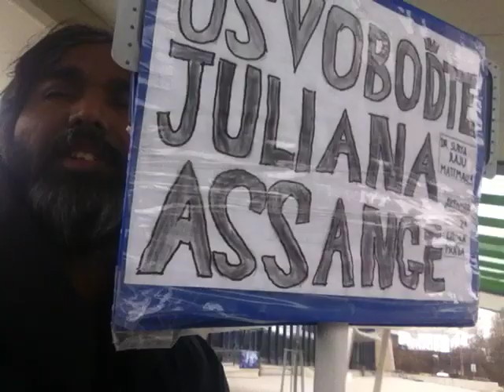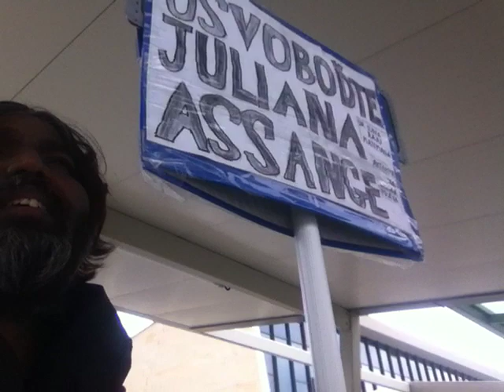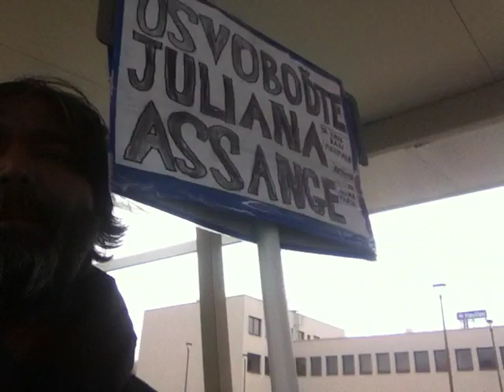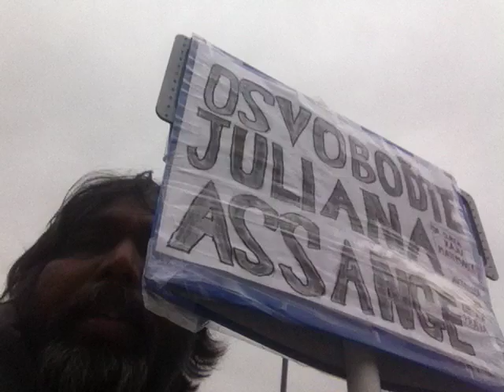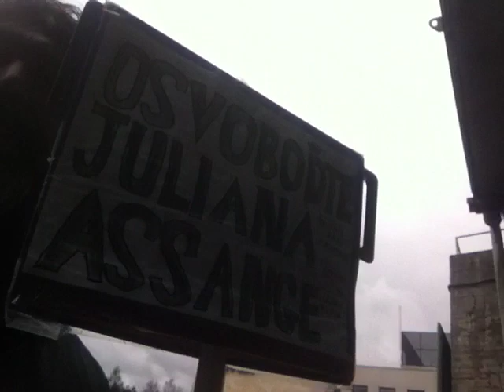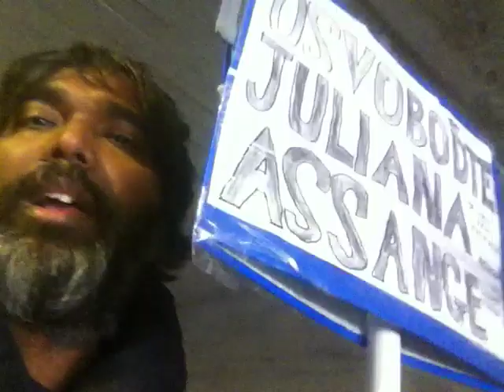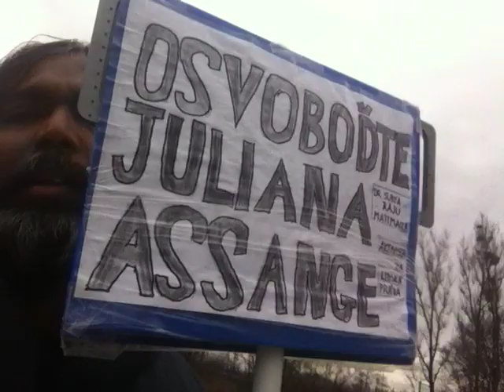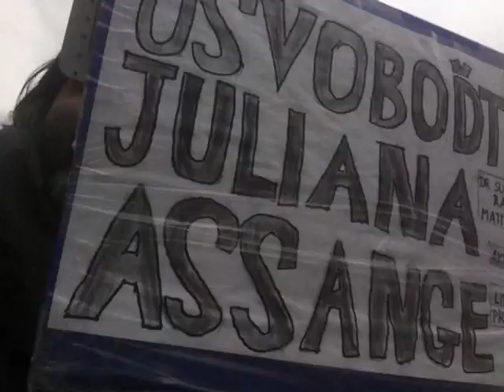FreeAssangeNOW-950-kilometer walk completed in 95 days to free Julian Assange--Suryaraju Mattimalla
"India and Europe had never seen me as a fully human being because of my untouchable caste background, my black skin color, and my gay background."  Dr. Suryaraju Mattimalla